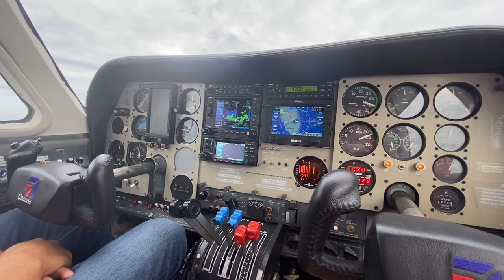Flying for breakfast! Cessna 310R, flying, takeoff, landing, travel, pilot. Wellington Aero Club!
Flying a beautiful Cessna 310R to breakfast in Okeechobee, FL.